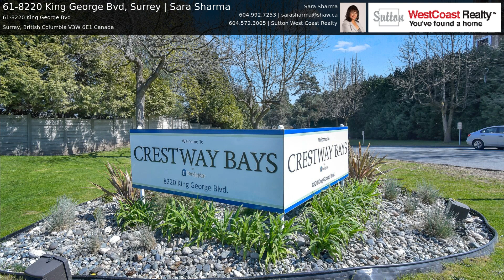61-8220 King George Bvd, Surrey | Sara Sharma